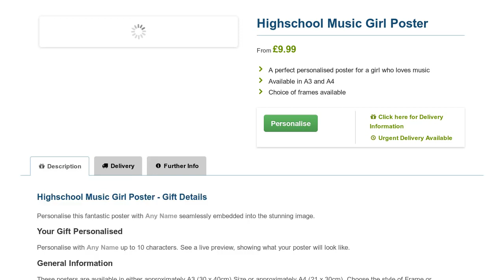High School Musical A3 Personalised Poster - A Poster Gift for Kids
Integrate any name of your choice into this personalised A3 High School Musical Poster  - a great gift idea for kids. Available framed.